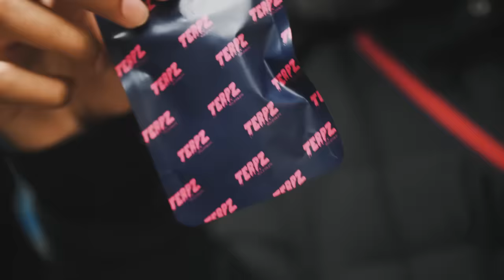StainBoyz - Opp Boy Bully Birmingham (Music Video)